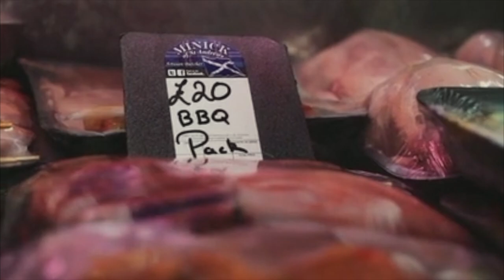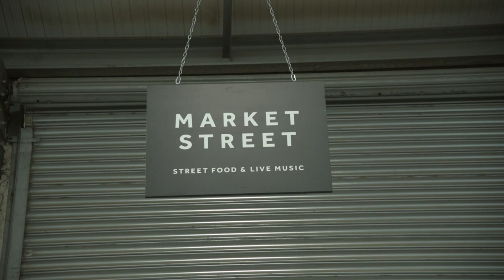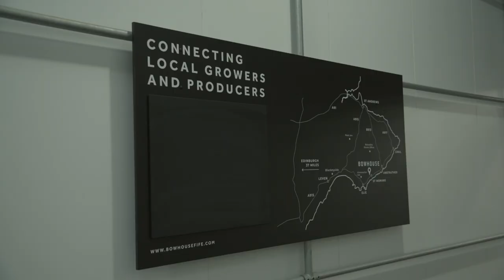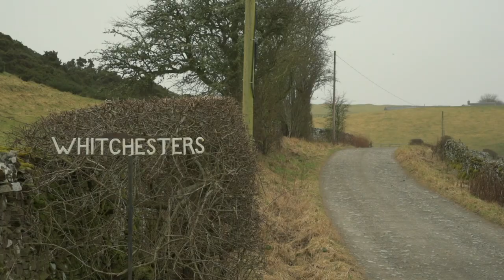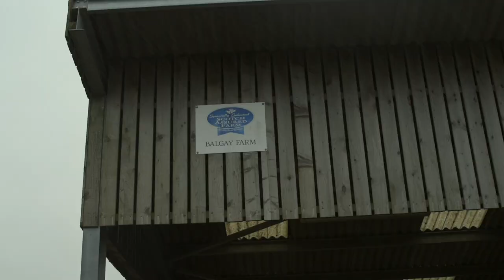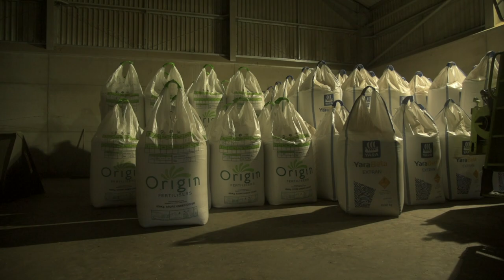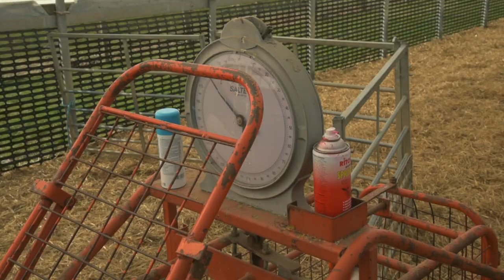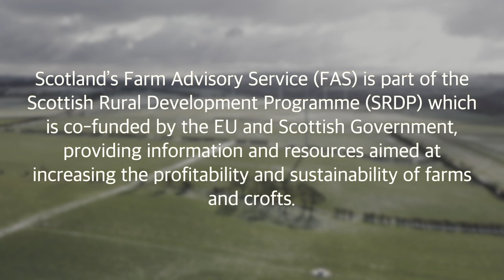FAS TV:Ep7-Farm Diversification, Grazing Winter Cereals, New Entrant Farmers & Advice To Past Selves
In this episode of FAS TV:
Farm diversification at Bowhouse in the east neuk of Fife, Advice from one farmer to his younger self and others like him, grazing winter cereals, and we hear from Katrina Kennedy about her experience as a new entrant farmer.

Intro: (00:00)
Farm Diversification at Bowhouse: (00:45)
Advice To My Younger Self (07:55)
Grazing Winter Cereals (13:50)
New Entrants - Katrina Kennedy (18:04)
Crop Update: (23:26)
Raymonds Rural Round-Up: (28:22)
Coming Up: (29:43)

Credits
Alex Blott- Filming and Producer
Seamus Murphy - Filming
Iain Boyd - Filming
Jennifer Struthers- Producer
Cara Campbell- Producer
Sacha Grierson- Interviewer
Calum Johnston- Interviewer
Simon Cousins- Edit

Raymond Crerar
Fiona Burnett
Moira Gallagher
Annette Marshall

Farms used:

Balcaskie Farms
Whitchesters Farm
Balgay Farm
Lurgan Farm

People Interviewed:

Andrew Tullie
Sam Parson
Iain Wilkinson
Katrina Kennedy

Thanks to the wider staff of SRUC and SAC Consulting

All filming was conducted under strict adherence to Covid safety and guidelines.